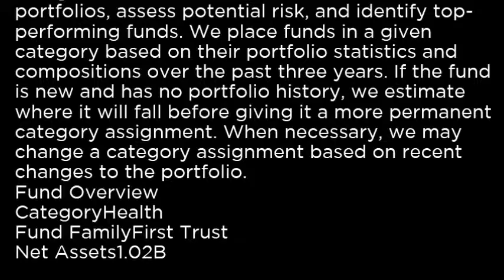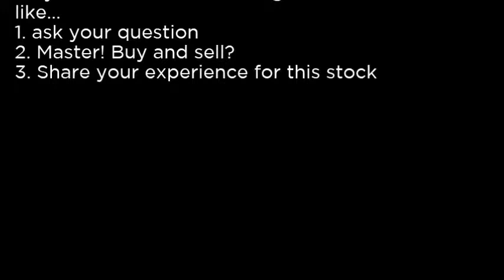FXH - First Trust Health Care AlphaDEX ETF FXH buy or sell Buffett read basic